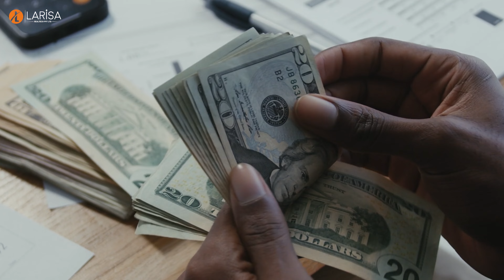Review of Godrej Vrikshya Sector 103 Gurgaon || Sector 103 Godrej Vrikshya new residential project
In this video, I covered all the Good & Bad points about Godrej Vrikshya Sector 103 Gurgaon. It is located bang on the Upper Dwarka Expressway. Godrej Vrikshya sector 103 offers 3bhk, 3.5bhk, 4bhk, and 4.5bhk ultra-luxury residential apartments. RERA-approved luxury projects.

FIND OUT MORE ABOUT GODREJ VRIKSHYA SECTOR 103 GURGAON

Larisa Realtech Pvt Ltd
Corporate Office - UNIT-322, Vipul Business Park Sector-48, Opp-Raheja Mall,
Sohna Road, Gurgaon, Haryana 122001
Get the Best Deal & Offers: 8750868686